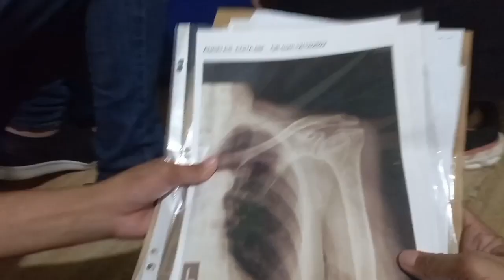Senior na di makalakad tinulungan ni Mahra Tamondong